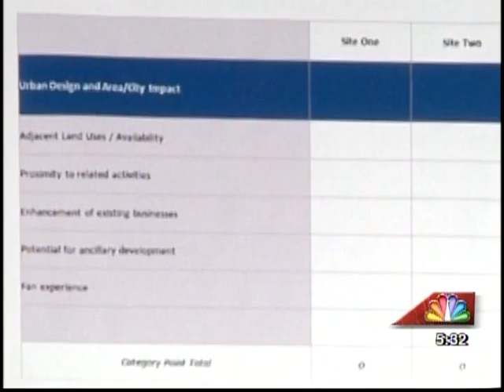41NBC/WMGT- Baseball Discussion 9.25.13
After striking out in years past, officials are getting back in the game when it comes to minor league baseball